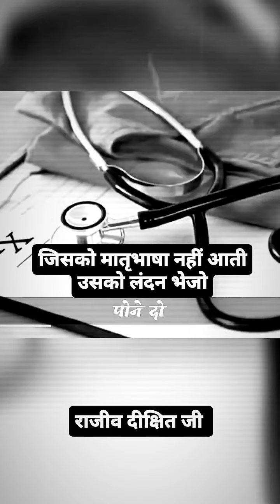Revealing the Secret: The British Legacy in Crushing Indian Education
India, a land known for its ancient wisdom and rich intellectual traditions. But did you know that the British had a profound impact on Indian education? Let's uncover the suppression of native languages.

Centuries ago, India boasted renowned centers of learning like Nalanda and Takshila, dating back to the 5th Century CE. These universities attracted scholars from around the world, making India a hub of knowledge and innovation.

But everything changed when the British arrived. Seeking to solidify their control over India, they saw education as a means to achieve their agenda. They targeted Hindi, the mother tongue, to impart English education as superior.

By imposing their language, the British aimed to disconnect Indians from their cultural and intellectual roots. They wanted to break the growth that India was experiencing, all while the colonies in other continents were still struggling for survival.

It's important to recognize that the British's intention wasn't purely academic. It was a strategic move to suppress the Indian people and ensure their dominance. By eradicating native languages from educational institutions, they aimed to demoralize and control the population.

As the British influence grew stronger, English became the dominant language in schools and universities. Native languages were pushed aside, seen as inferior or backward. This not only perpetuated a sense of inferiority among Indians but also hindered their ability to access education.

The consequences were far-reaching. Native languages, which were the carriers of profound knowledge, traditions, and literature, were pushed to the margins. Indian educational systems were distorted, favoring colonial legacy over indigenous wisdom.

When India finally gained independence, the damage had already been done. The impact of the British on Indian education still lingers today. However, efforts are being made to revive and celebrate native languages in schools and universities across the country.

The story of India's education system unveils the dark legacy of British rule and the suppression of native languages. It's a reminder that language is more than just a form of communication. It's a reflection of identity, heritage, and resilience.

Let us embrace and cherish our native languages, for they hold the key to our past, present, and future. It's time to break free ni from the shackles of colonial influence and reclaim our intellectual heritage.